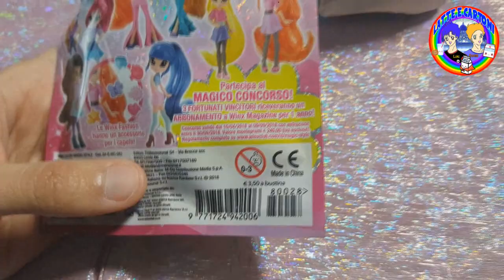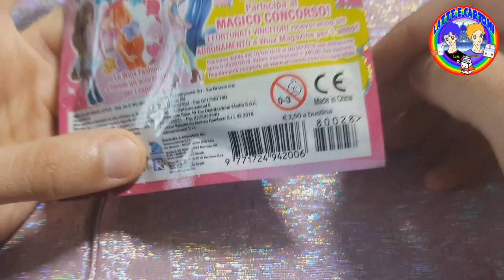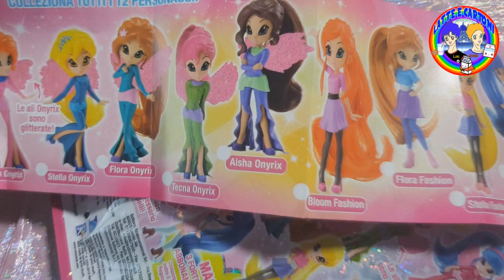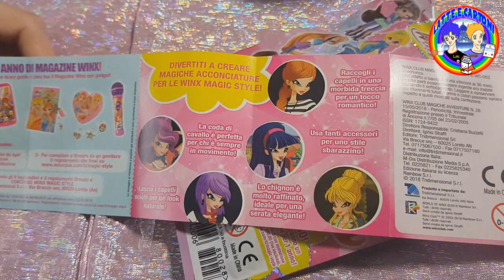WINX MAGIC STYLE (EDICOLA)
Scopriamo insieme le nuovissime Blind Bag di WINX che troviamo in edicola, chi troveremo all'interno? come sono fatte? =D